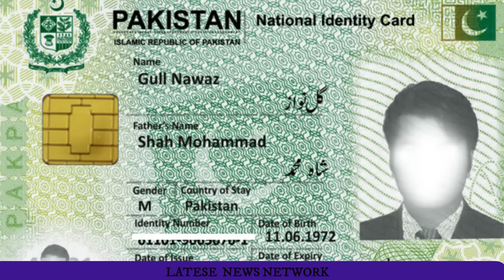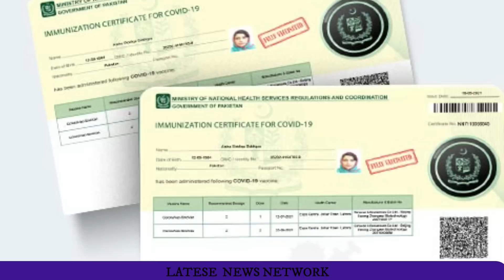POK पर भारतीय ऐलान की मोहर से हड़कंप